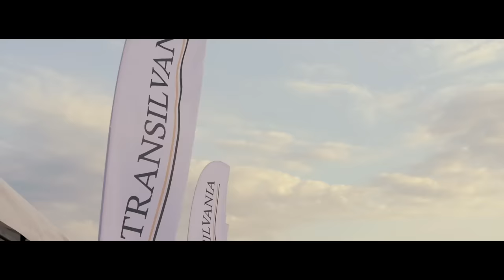Filmul Europa FM Live Pe Plaja 2015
Ca în fiecare an, la început de august, Europa FM a reunit cei mai mari artiști ai momentului și cele mai difuzate hituri Europa FM într-o atmosferă care nu poate fi replicată în niciun alt concert din România-peste 100.000 spectatori, pe o plajă imensă între Venus și Saturn.